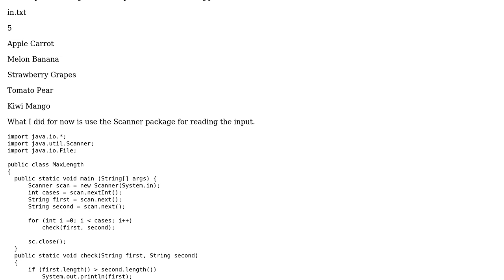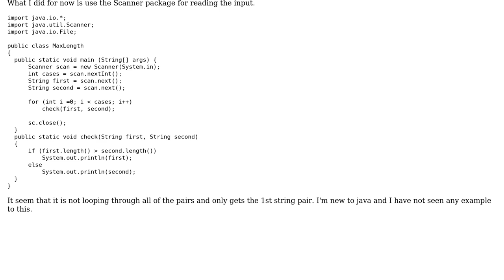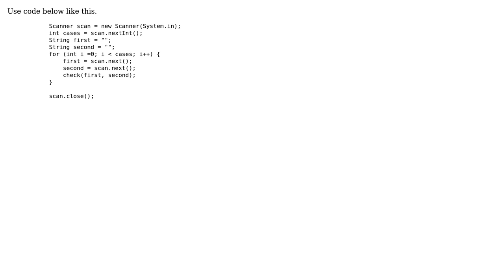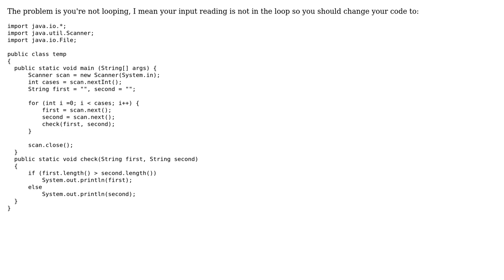How to 2 Input Parameter in Java? (3 Solutions!!)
How to 2 Input Parameter in Java?

With thanks & praise to God, and with thanks to the many people who have made this project possible! | Content (except music & images) licensed under CC BY-SA | Music | Images & others | With thanks to user Pandey Amit user Masked Man user Funky user dnsiv and the Stack Exchange Network Trademarks are property of their respective owners. You are responsible for your own actions.